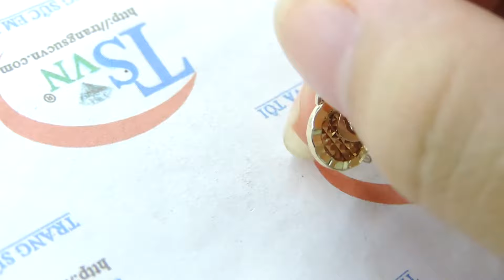Mặt dây chữ D thòi trang, Mặt dây chuyền nữ vàng tây, mặt dây chuyền đẹp độc đáo, TSVN017565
Mặt dây chữ D thòi trang, Mặt dây chuyền nữ vàng tây, mặt dây chữ D đẹp, Mặt dây chuyền độc đáo, TSVN017565
Mặt dây chữ D thời trang. Bán Mặt dây chữ D thời trang chất lượng cao. Mặt dây chữ D thời trang, mặt dây chuyền vàng tây, mặt dây nữ đeo đẹp. duyên dáng cho phái đẹp là sản phẩm mặt dây chuyền nữ , Được thiết kế tươi đẹp, tinh xảo , mang lại sự tự tin trước mọi người , cũng để làm món quà Ý nghĩa cho phái đẹp.Được nhiều người ưa chuộng , tin tưởng sự dụng trong nhiều năm . Trong nước và ngoài nước , bảo hành chu đáo. Đây là sự trọn hoàn hảo cho phái nữ ( Đẹp)
Loại sản phẩm: Mặt Dây chuyền nữ

Kiểu chế tác: Mặt dây chuyền nữ đẹp, quý phái, sang trọng, hợp thời trang, phối đồ cùng các phụ kiện trang sức khác

- Trọng lượng vàng: 0.315 chỉ

- Chiều rộng: 9.74 mm

- Chiều dày: 2.07 mm

Loại đá: Nhân tạo

- Màu sắc đá: Trắng

Bảo hành: 06 tháng

Xuất xứ: Việt Nam

Thu mua lại: Có

Thanh toán an toàn. thuộc công ty Trang Sức Em Và Tôi ☞ 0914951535 chuyên cung cấp trang sức nam,nữ gắn đá quý thiên nhiên như ruby,sappphire, topaz, emerald, citrirne,garnet,kim cương đá phong thủy, đá theo mệnh, đá bán quý khác, tranh đá quý, trang sức công giáo. tất cả đều có giấy kiểm định đá quý và vàng kèm theo tùy loại sản phẩm. Nhẫn nam vàng tây,nhẫn nữ,dây chuyền vàng ý, italya